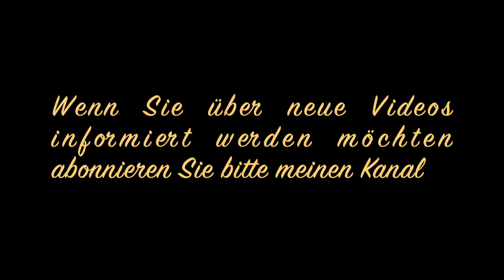Rotkehlchen am Futterbaum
Gefilmt mit Nikon D 500